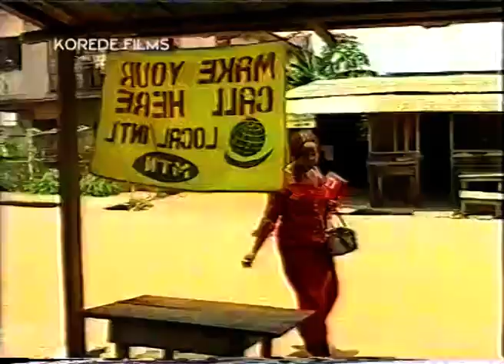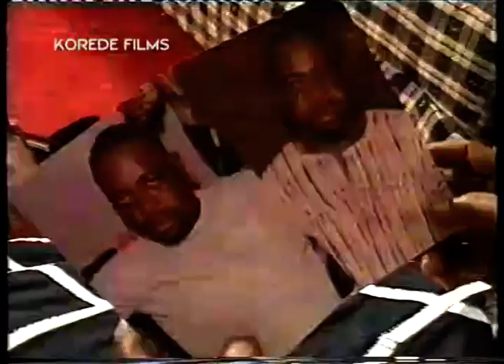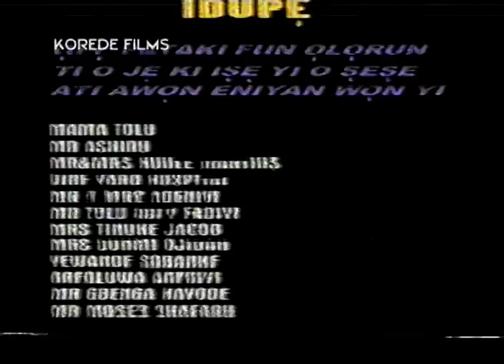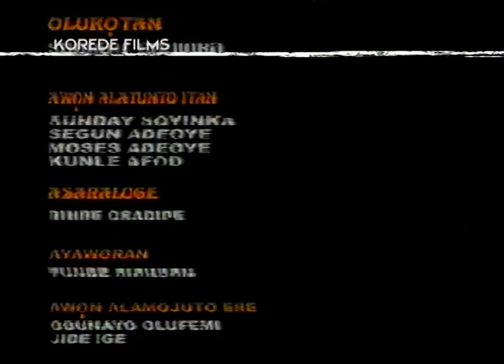YORUBA MOVIE -SOYOYO